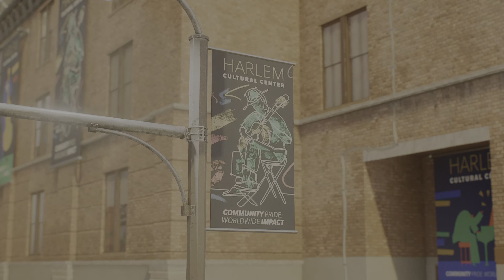All Cultural Museum Missions With The ITSV SB Suit - Marvel's Spider-Man 2 (4K 60fps)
My Twitter and TikTok's
Spider-Man TikTok: Drapahhh
Dragon Ball TikTok: DragonBallDrapahhh
X: Drapahh

list=PL_KgC5p_7lQ8fsfyH57rB93ci3ow4AvGo